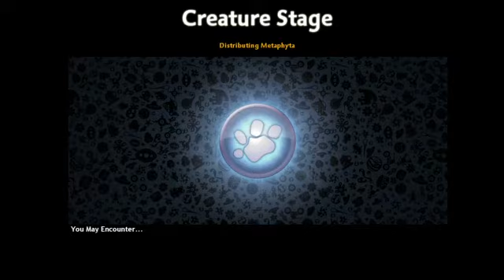Spore#1 cell stage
Sorry it has been a while since my last gaming video. I got OBS so now i can make better videos. So I'm gonna make videos more often(for real this time)